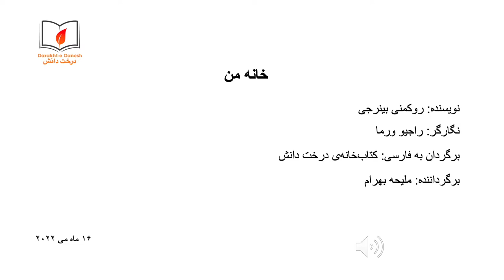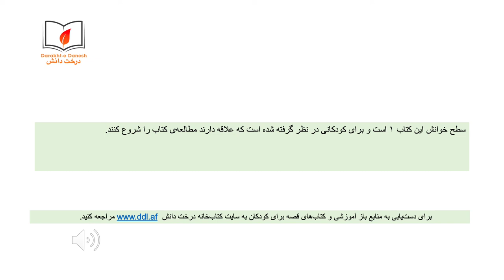خانه من (شنیداری\دیداری)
به خانه من خوش آمدید! من خانه‌ی خود را به شما نشان می‌دهم. سطح خوانش این کتاب ۱ است و برای کودکانی در نظر گرفته شده است که مشتاق به آغاز مطالعه‌اند.

برای دسترسی به منابع باز آموزشی و قصه‌ها برای کودکان، به سایت کتابخانه درخت دانش
مراجعه کنید.